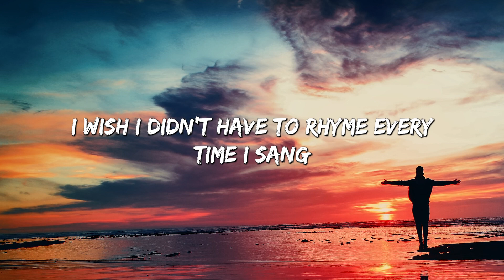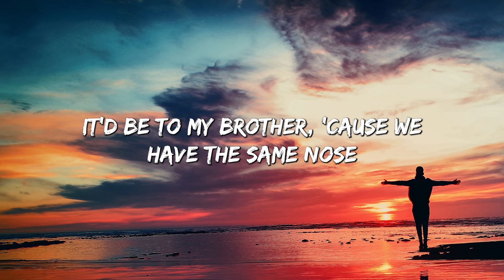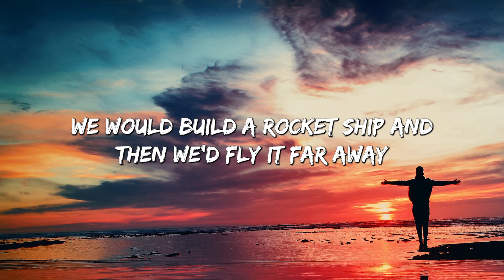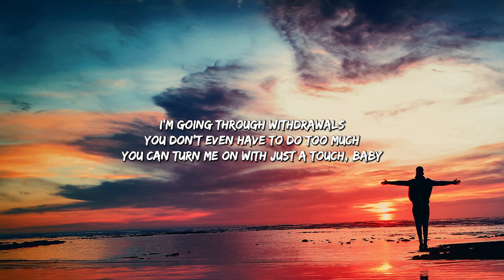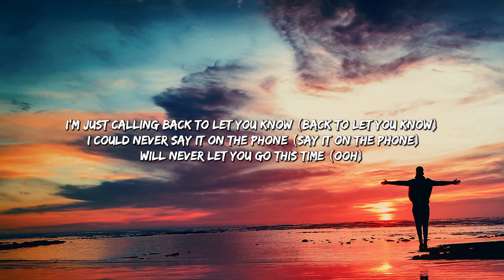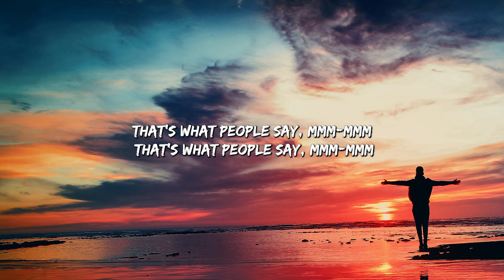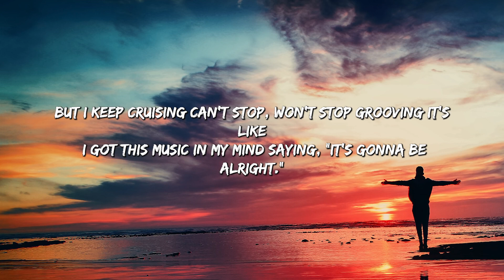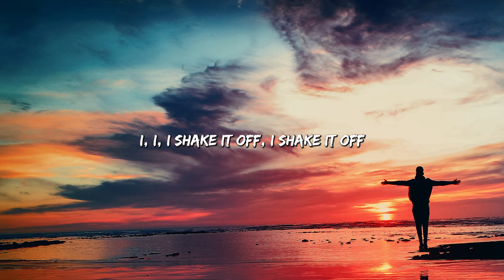Stressed Out - Twenty One Pilots (Lyrics) || Dilaw , Lukas Graham... (MixLyrics)